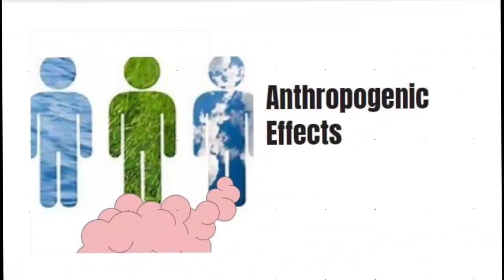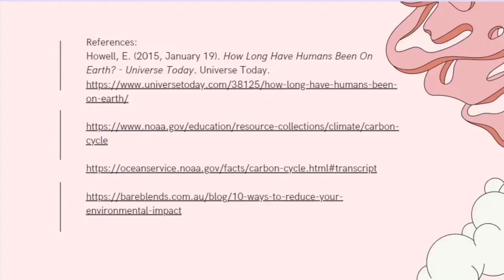Mapua University GED110 INVASIVE? Wildlife Threats